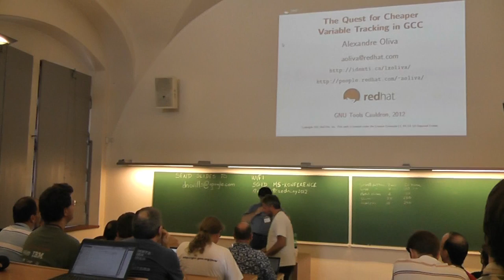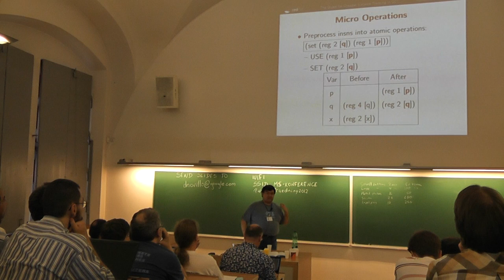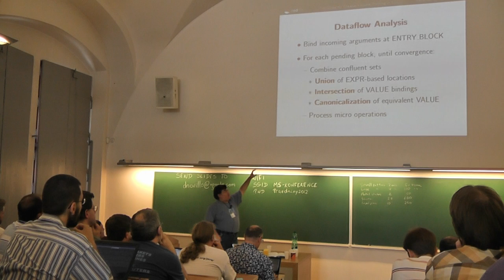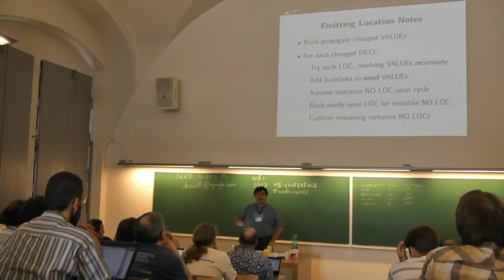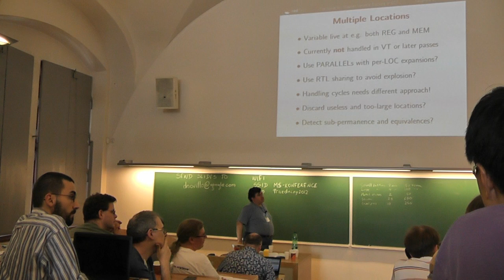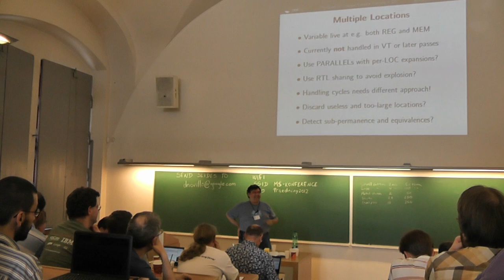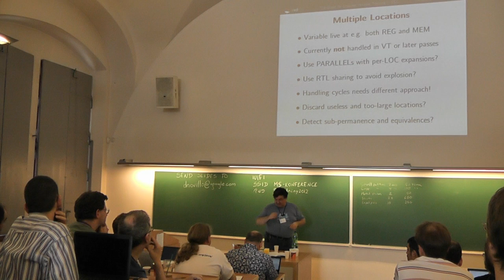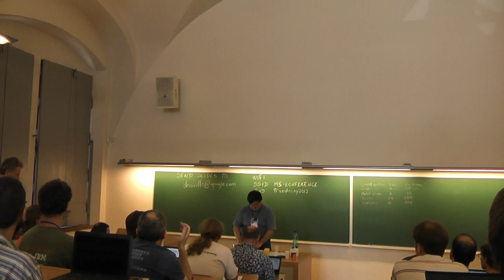GNU Cauldron 2012, Prague, talk7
The Quest for Cheaper Variable Tracking in GCC

Presenter: Alexandre Oliva

GCC's variable tracking pass got visibly more expensive with the introduction of VTA, Variable Tracking at Assignments. The pass scans each basic block for insns relevant for variable location debug information generation, propagates locations and values across basic blocks with global dataflow analysis, and finally generates notes with location or value expressions for variables.

The last part has been recently improved from an algorithm whose worst case was exponential to one that is linear on the variable/value equivalence graph size. The other parts have gained some memory savings by keeping global equivalences in a global data structure rather than in per-block equivalence sets, but there's need and room for performance improvements, particularly in the confluence operation in dataflow analysis.

The goal of this session is to present the current inner workings of the variable tracking pass, including the recent changes and exisiting plans, then opening for discussion, requests and suggestions of further improvements.